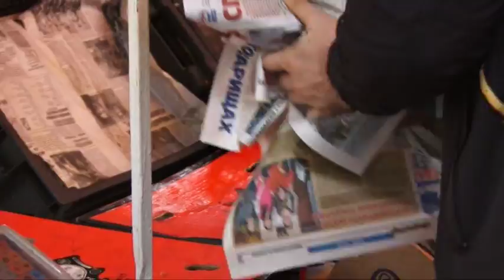Центральный рынок Анапы вновь посетила рейдовая группа